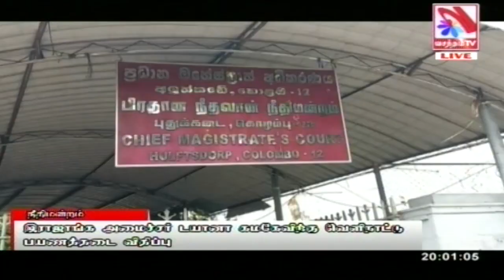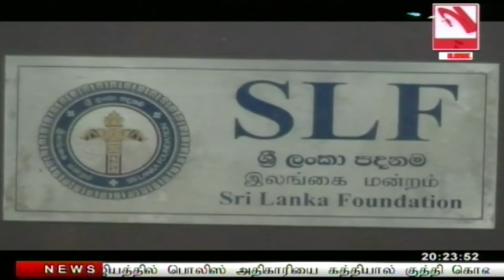Vasantham TV News 2022-11-11 | 08.00 PM